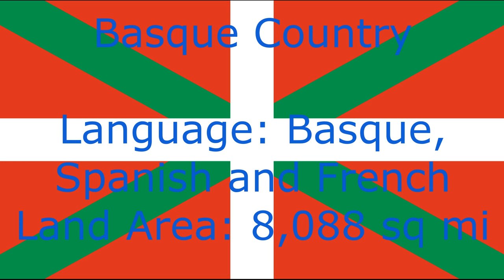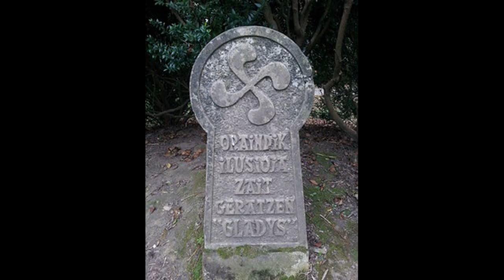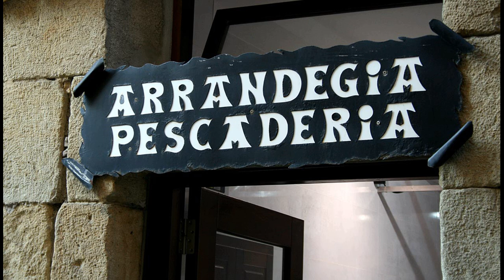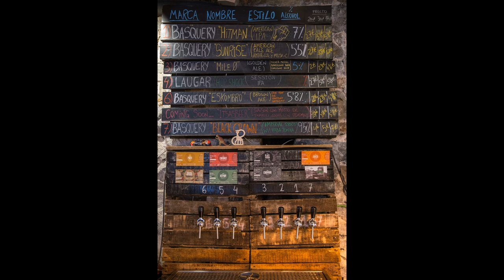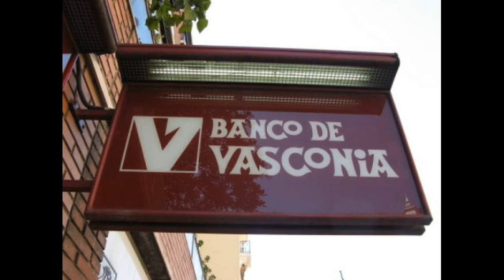Basque Country Music and Images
Please do not dislike and do not write negative and rude comments. I'm serious.
Mesedez, ez gustatu eta ez idatzi iruzkin negatibo eta zakarrik. Serioa naiz.

The Basque Country (Basque: Euskal Herria; French: Pays basque; Spanish: País Vasco) is the name given to the home of the Basque people. The Basque country is located in the western Pyrenees, straddling the border between France and Spain on the coast of the Bay of Biscay. Euskal Herria is the oldest documented Basque name for the area they inhabit, dating from the 16th century.

It comprises the Autonomous Communities of the Basque Country and Navarre in Spain and the Northern Basque Country in France. The region is home to the Basque people (Basque: Euskaldunak), their language (Basque: Euskara), culture and traditions. The area is neither linguistically nor culturally homogeneous, and certain areas have a majority of people who do not consider themselves Basque, such as the south of Navarre.

The Basque Country (/bæsk, bɑːsk/; Basque: Euskadi [eus̺kadi]; Spanish: País Vasco [paˈiz ˈβasko]), officially the Basque Autonomous Community (Basque: Euskal Autonomia Erkidegoa, EAE; Spanish: Comunidad Autónoma Vasca, CAV) is an autonomous community in northern Spain. It includes the Basque provinces of Álava, Biscay, and Gipuzkoa.

The Basque Country or Basque Autonomous Community was granted the status of nationality within Spain, attributed by the Spanish Constitution of 1978. The autonomous community is based on the Statute of Autonomy of the Basque Country, a foundational legal document providing the framework for the development of the Basque people on Spanish soil. Navarre, which had narrowly rejected a joint statute of autonomy with Gipuzkoa, Álava and Biscay in 1932, was granted a separate statute in 1982.

Currently there is no official capital in the autonomous community, but the city of Vitoria-Gasteiz, in the province of Álava, is the de facto capital as the location of the Basque Parliament, the headquarters of the Basque Government, and the residence of the President of the Basque Autonomous Community (the Palace of Ajuria Enea). The High Court of Justice of the Basque Country has its headquarters in the city of Bilbao. Whilst Vitoria-Gasteiz is the largest municipality in area, with 277 km2 (107 sq mi), Bilbao is the largest in population, with 353,187 people, located in the province of Biscay within a conurbation of 875,552 people.

The term Basque Country may also refer to the larger cultural region (Basque: Euskal Herria), the home of the Basque people, which includes the autonomous community.

The French Basque Country, or Northern Basque Country (Basque: Iparralde (i.e. 'the Northern Region'), French: Pays basque français, Spanish: País Vasco francés) is a region lying on the west of the French department of the Pyrénées-Atlantiques. Since 1 January 2017, it constitutes the Basque Municipal Community (Basque: Euskal Hirigune Elkargoa; French: Communauté d'Agglomeration du Pays Basque) presided over by Jean-René Etchegaray.

It includes three former historic French provinces in the north-east of the traditional Basque Country totalling 2,967 km2 (1,146 sq mi): Lower Navarre (French: Basse-Navarre; Basque: Nafarroa Beherea), until 1789 nominally Kingdom of Navarre, with 1,284 km2 (496 sq mi); Labourd (Basque: Lapurdi), with 800 km2 (310 sq mi); Soule (Basque: Zuberoa), with 785 km2 (303 sq mi). The population included in the Basque Municipal Community amounts to 309,723 inhabitants distributed in 158 municipalities.[3]

It is delimited in the north by the department of Landes, in the west by the Bay of Biscay, in the south by the Southern Basque Country and in the east by Béarn (although in the Béarnese village of Esquiule, Basque is spoken), which is the eastern part of the department. Bayonne and Biarritz (BAB) are its chief towns, included in the Basque Eurocity Bayonne-San Sebastián Euroregion. It is a popular tourist destination and is somewhat distinct from neighbouring parts of either France or the southern Basque Country, since it was not industrialized as Biscay or Gipuzkoa and remained agricultural and a beach destination.

Navarre (English: /nəˈvɑːr/; Spanish: Navarra ; Basque: Nafarroa; Occitan: Navarra), officially the Chartered Community of Navarre (Spanish: Comunidad Foral de Navarra; Basque: Nafarroako Foru Komunitatea), is an autonomous community and province in northern Spain, bordering the Basque Autonomous Community, La Rioja, and Aragon in Spain and Nouvelle-Aquitaine in France. The capital city is Pamplona (or Iruñea in Basque).